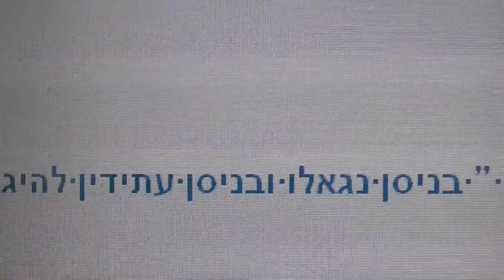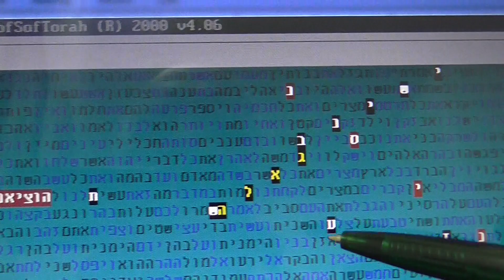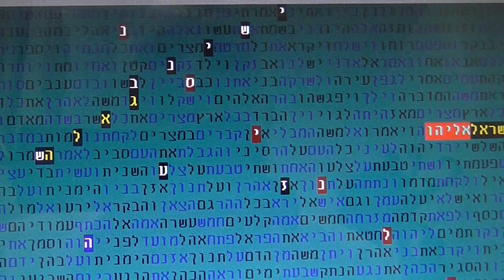גאולה- ניסן התשע"ז בן ישי - התשובה - בקודים בתורה גלזרסון